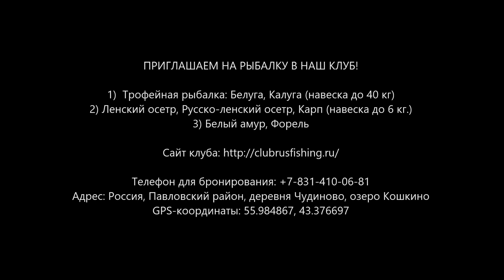Белуги издеваются над рыбаками. Озеро Кошкино 21 июня 2018 года.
Трофейная рыбалка на белугу, калугу, осетра, форель и карпа.